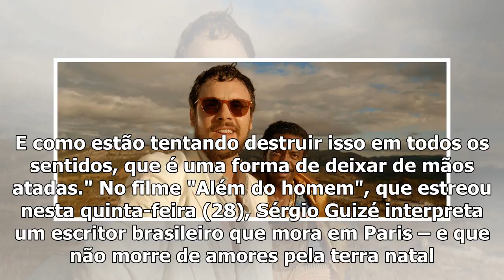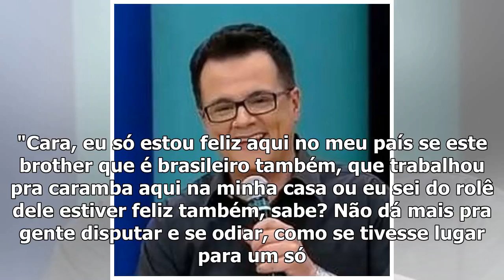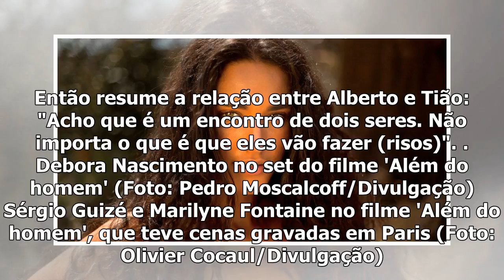Sérgio Guizé lança 'Além a homem,' a film called brasileira: 'Estão tentando destruir nossa cultu...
Sérgio Guizé lança 'Além a homem,' a film called brasileira: 'Estão tentando destruir nossa cultura'; VIDEO